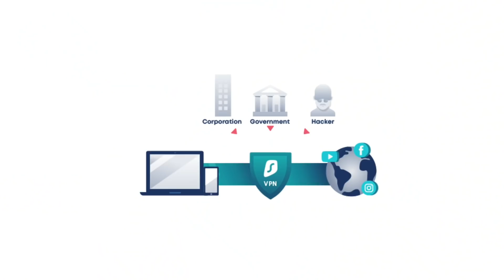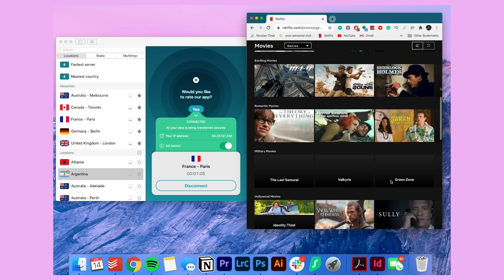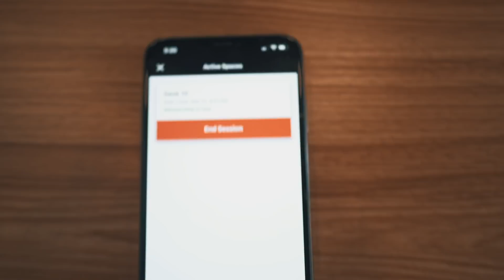Why I Chose NYC